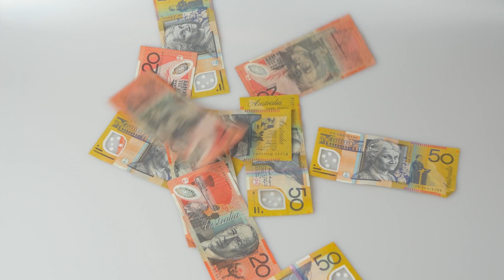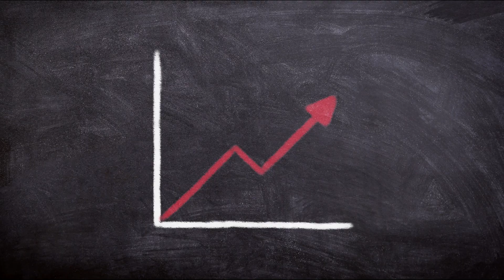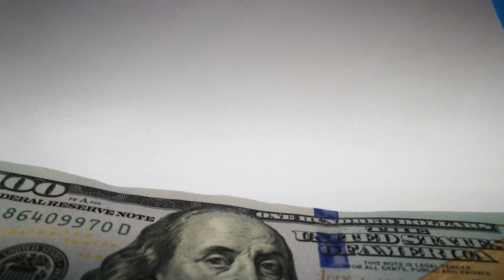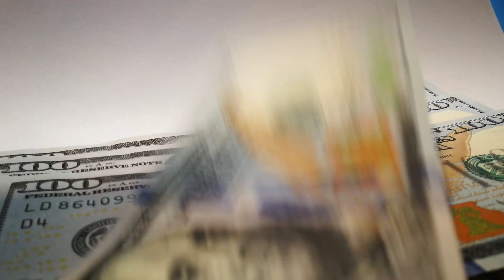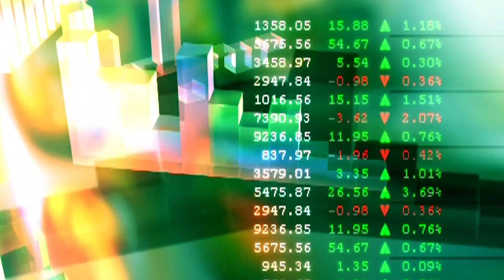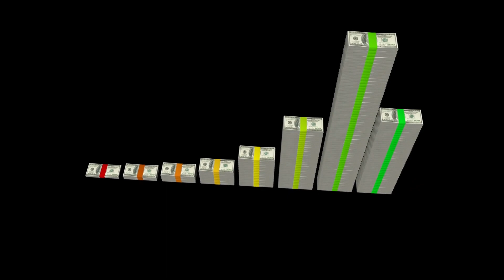Why National Bank Prints Limited Currency | Top Facts Tv